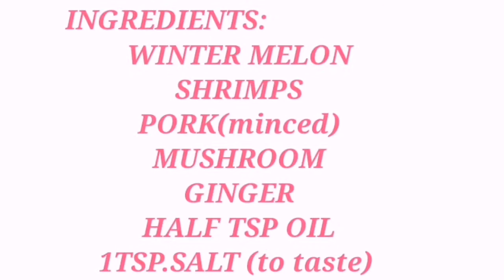CHINESE SOUP RECIPE| WinterMelon, Mushroom, Pork and Shrimp Soup